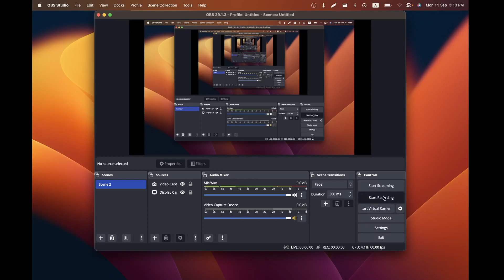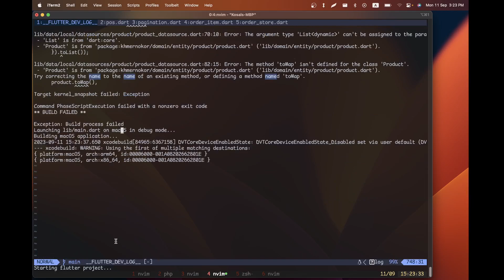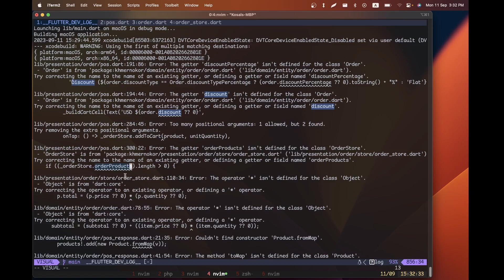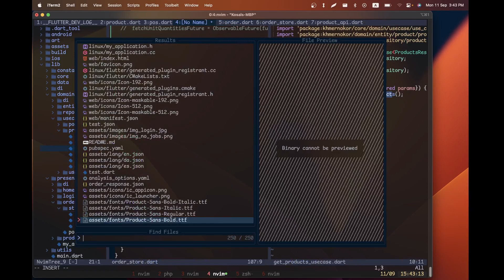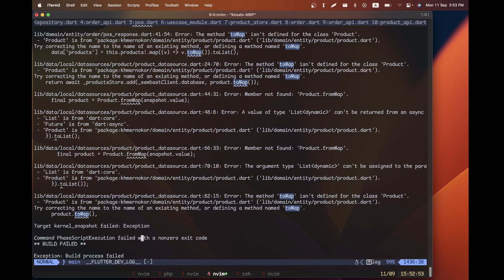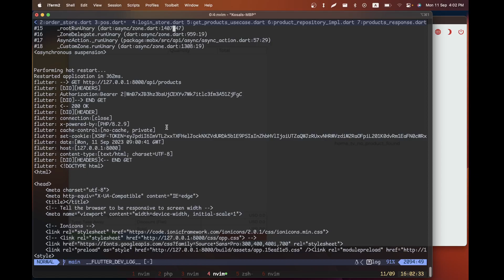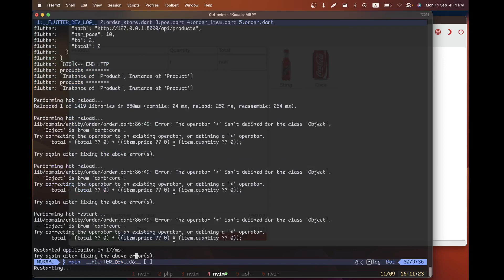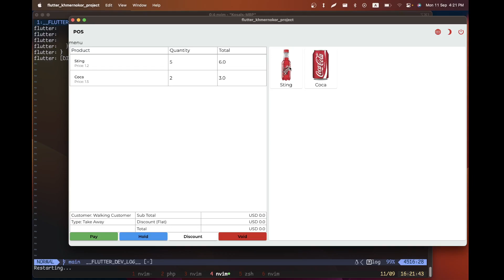Learning Flutter - Create Laravel POS App (no talking)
Learn how to use Flutter by create a Laravel POS app :)